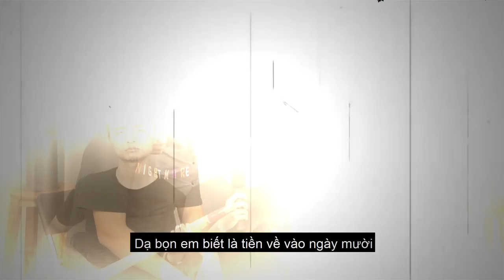[ HONGKONG 1 PARODY VIDEO] HONGKONG TIỀN - NTVP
NTVP: _ntvp_
Hà Lê: @infamous.cow
Gà: @ga.lop6e
Lâm Thái: @lam.fred
Duy Anh: @duyanh_koy
Dương: @nd.truong
Phi: @dplong205